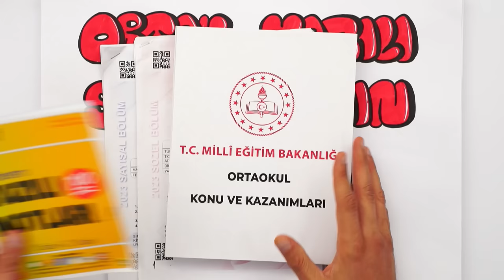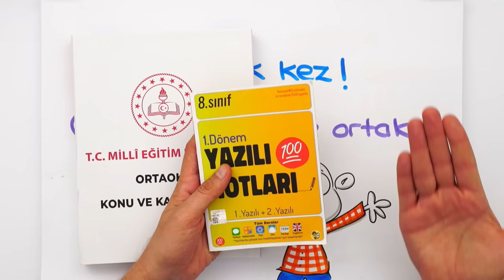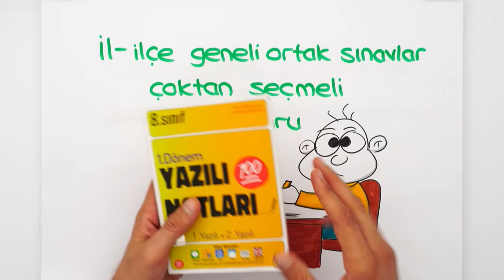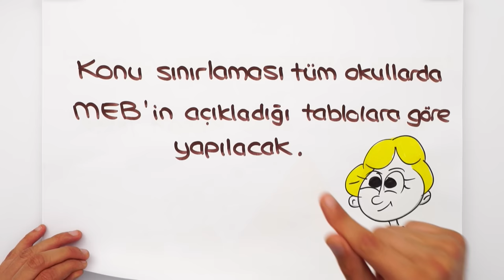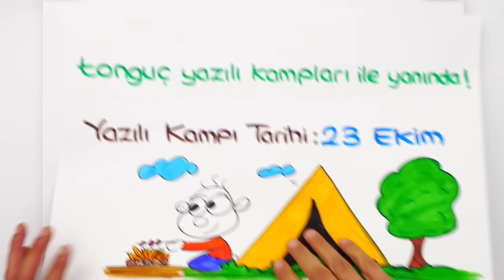MEB Ortak Sınavları Nasıl Olacak?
Yazılılar ne zaman ve nasıl olacak hepsi bu videomuzda. İyi seyirler! 🥰